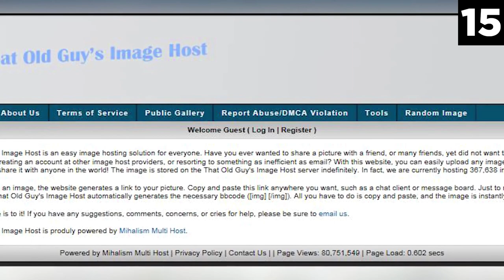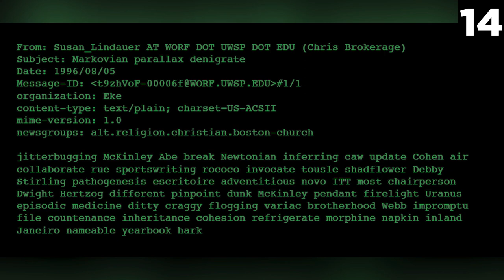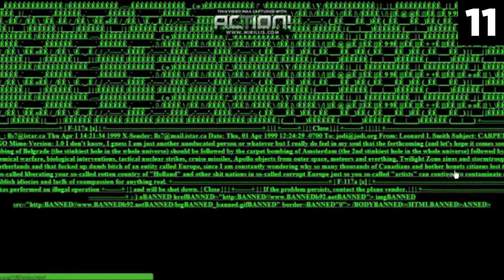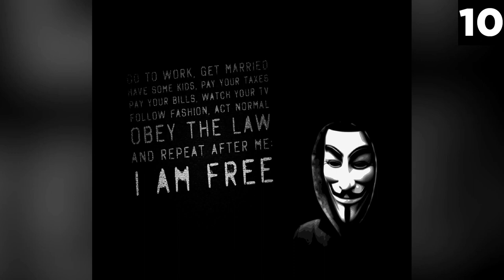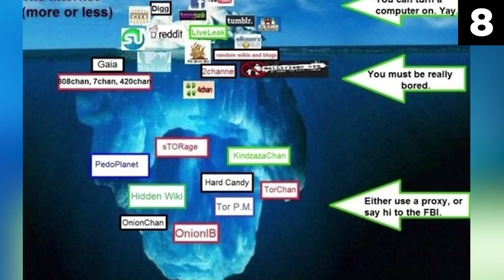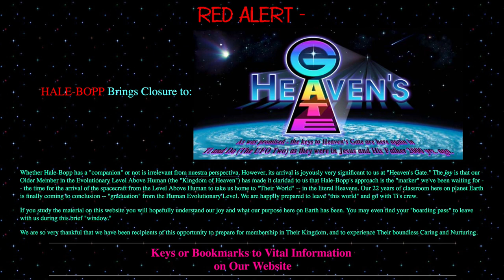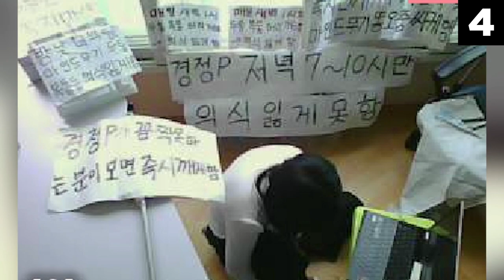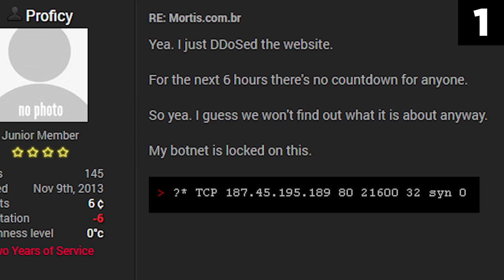Top 15 Internet Mysteries That Have NEVER Been Solved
In this top 15 list, we look at some unsolved mysteries that involve the internet. The mystery of these cases has stumped many people trying to solve them. Maybe you will the person to finally crack one of these cases, enjoy!